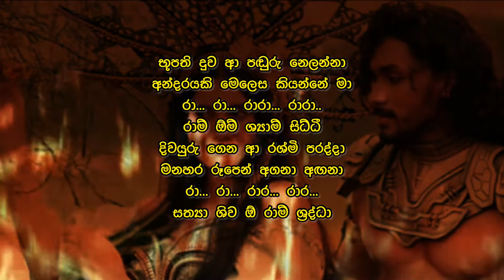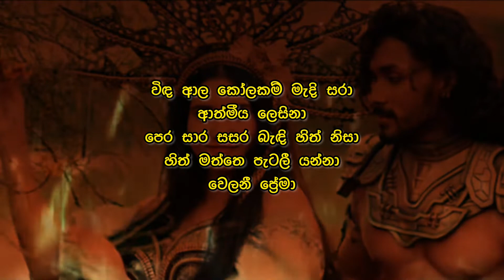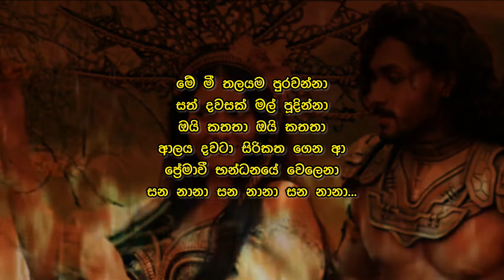Vijja Devi | විජ්ජා දේවී | Upendra Siriwardana | Lyrical Vedio - Vida Ala Kolakam